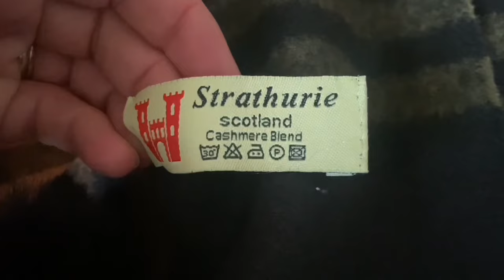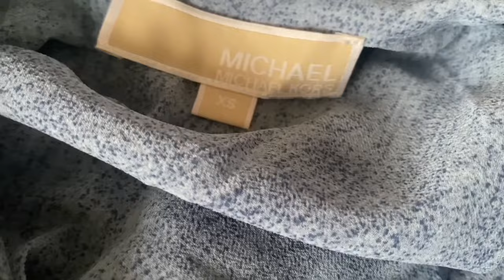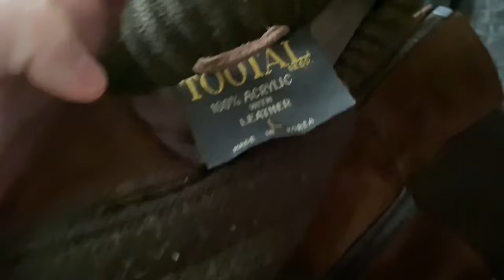Have your sales dried up on ebay? I can help…….